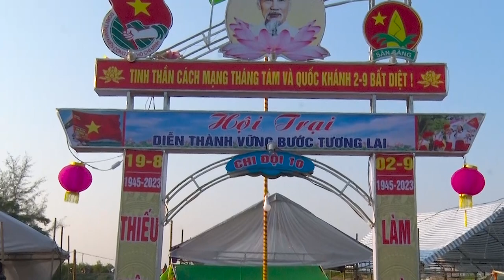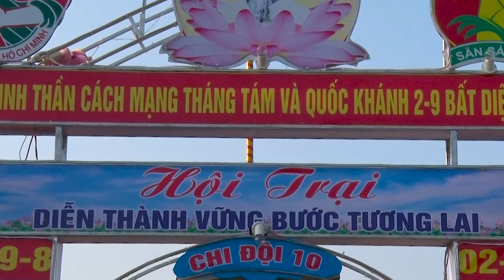ĐỘI HÌNH DUYỆT NGHI THỨC THIẾU NHI CHI ĐỘI 10 XÃ DIỄN THÀNH 01 - 9 - 2023